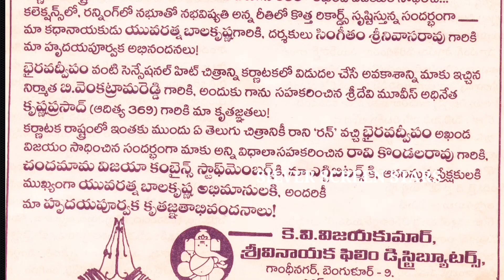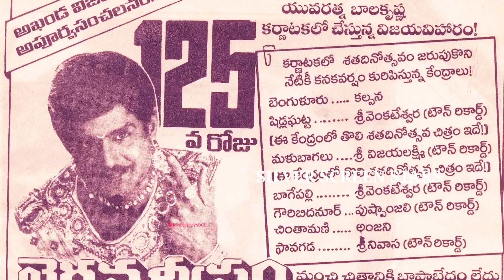టాలీవుడ్ బాక్సాఫీస్ వద్ద పెను సంచలనం | ఒకే నెలలో నాలుగు బ్లాక్ బస్టర్ హిట్స్